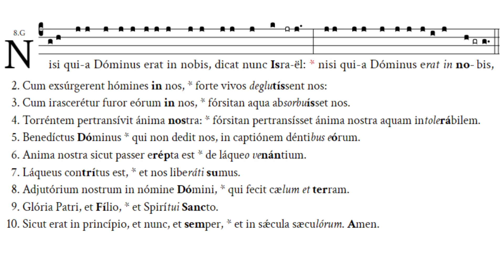Psalm 123 (Psalm Tone 8G) - Nisi quia Dominus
Information about psalm tone 8 (Psalm tone VIII)

Created with Psalm tone tool